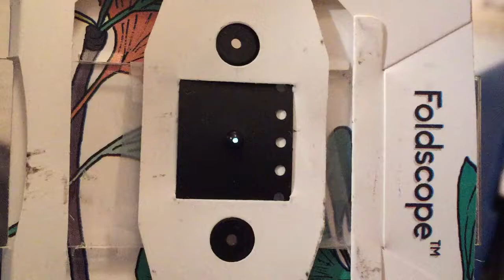Spittlebugs - Foldscope Gallery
Spittlebugs and their incredible proboscis viewed through a Foldscope with a cell phone camera attached. For more information on The Foldscope, visit our